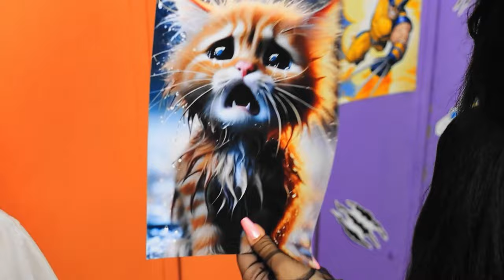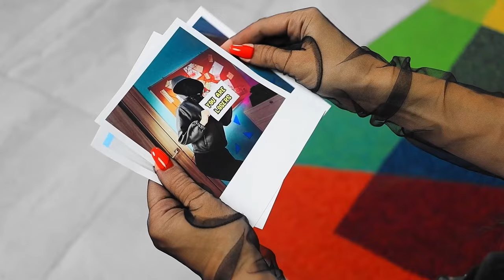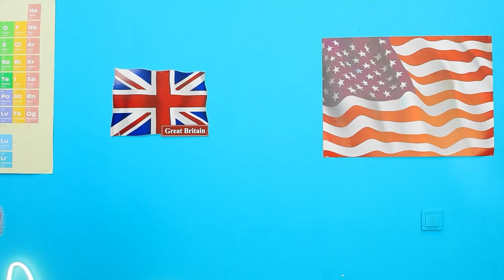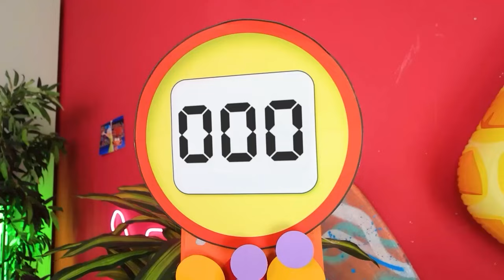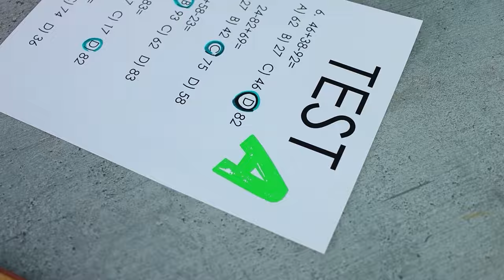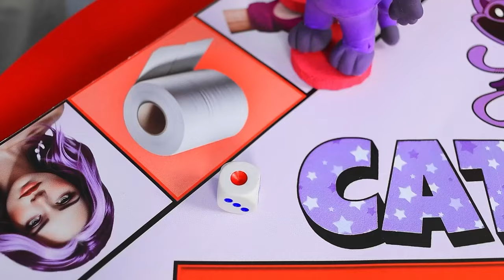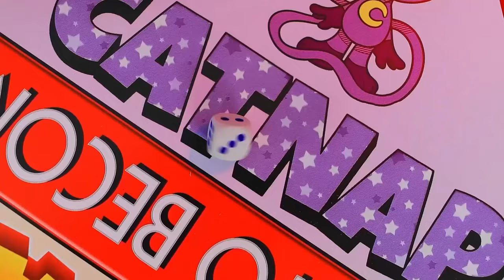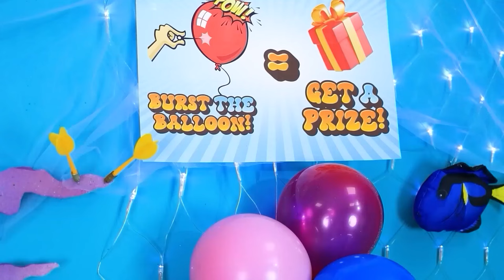Reusachtig Papieren Spel van Cluedo in Binnenstebuiten 2! Detective BINNENSTEBUITEN 2!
Wie Vermoordde Plezier? Reusachtig Papieren Spel van Cluedo in Binnenstebuiten 2! Detective BINNENSTEBUITEN 2!